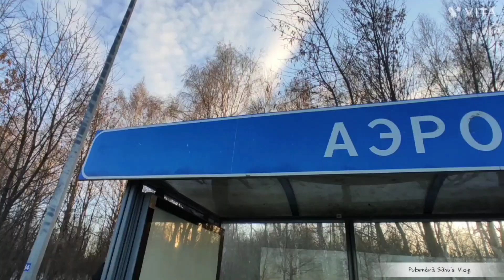Visit ULYANOVSK STATE UNIVERSITY Russia 🇷🇺 | Vlog 3